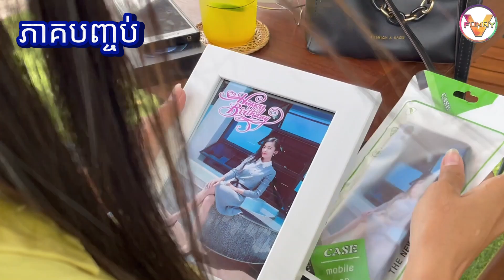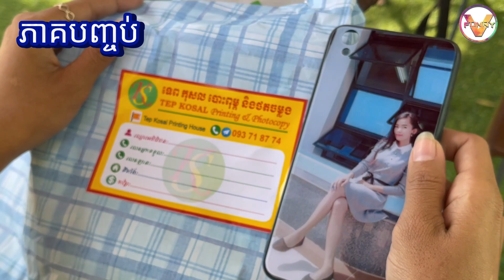រឿង សង្សារពីក្នុងពេលតែមួយ Part End film #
Our new V-Funny comedy clip today is " ".

There are always upcoming new comedy and educational video clips frim  ""V-Funny"" Channel. All Our team clip will show about the comedy, funny, laughable and also educational video, all videos are very popular like Pek mi comedy show and ដូច្នឹងផង comedy show. Please, support our V-Funny team,  so we can create more and more good content for you and also expand our Youtube community.